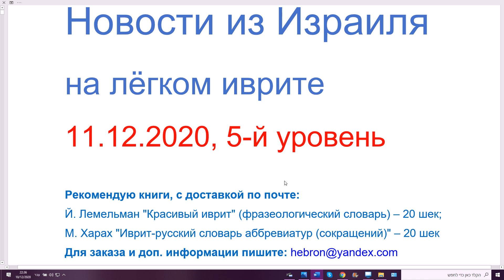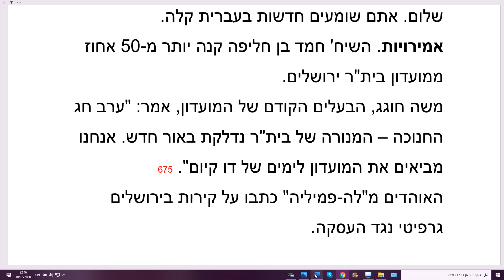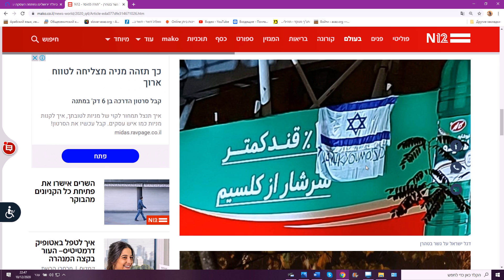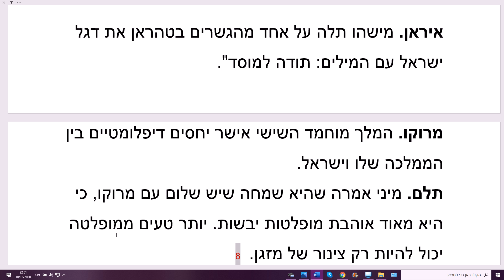11.12.2020, Новости из Израиля на лёгком иврите с разбором, 5-й уровень. Хадашот бэ-иврит кала